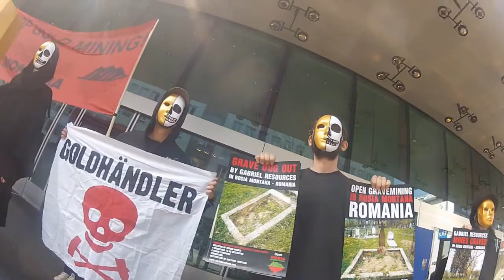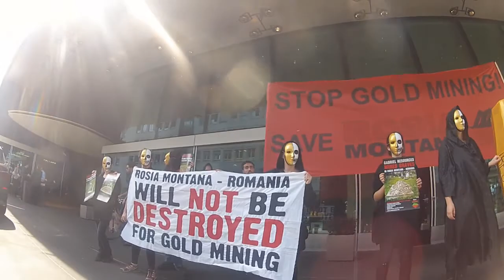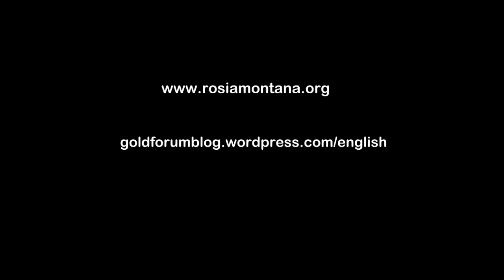Protest la Forumul European al Aurului din Zurich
17 aprilie 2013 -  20 de activisti ai Campaniei Salvati Rosia Montana au desfasurat o actiune de protest in fata Hotelului Park Hyatt din Zurich, Elvetia, unde avea loc Forumul European al Aurului. Activistii au boicotat intalnirea industriei miniere aurifere si au transmis companiei Gabriel Resources, prezenta la eveniment, ca lupta impotriva proiectului minier de la Rosia Montana continua.

Grupul de activisti a calatorit pana in Elvetia sa demaste practicile corporatiste murdare si abuzive ale companiei canadiene Gabriel Resources in Rosia Montana. Forumul European al Aurului are loc intre 16 si 18 aprilie in Zurich, unul dintre cele mai importante centre ale comertului mondial cu aur si locul unde mai mult de o treime din productia globala de aur este tranzactionata. De asemenea, 50% din aurul global tranzactionat este transportat fizic prin Elvetia, unde 5 dintre cele mai importante rafinarii din lume sunt localizate.

In formatie de cortegiu funerar si purtand masti aurii, activistii au intrerupt intalnirea in desfasurare a companiilor miniere pentru a face cunoscut opiniei publice ca Gabriel Resources stramuta familii de pe pamanturile lor si dezgroapa mortii din morminte in Rosia Montana. Toate acestea cu incalcarea drepturilor omului si a legistatiei in numele profitului. Activistii romani au livrat companiei miniere un sicriu auriu cu mesajul "Gabriel, RIC -- rest in cyanide!", in semn de urare pentru Gabriel Resources care planuieste cu orice pret deschiderea la Rosia Montana a celei mai mare mine aurifere de suprafata din Europa.

In timpul actiunii, protestatarii au afisat bannere cu mesaje precum "Rosia Montana nu va fi distrusa pentru aur.", "Stop mineritului aurifer!" sau "Salvati Rosia Montana!". Ei au adus in fata hotelului si fotografii care arata mormintele goale din Rosia Montana, dovezi ale actiunilor abuzive intreprinse de compania canadiana in numele profitului: incalcarea drepturilor omului, dezgroparea mortilor din cimitire si incalcarea dreptului publicului la informare si libera exprimare.

"Nu este o coincidenta ca Forumul European al Aurului se desfasoara in Zurich. Toate aceste companii miniere controversate si-au dat intalnire intr-unul dintre locurile importante pentru comertul cu aur pentru a pune la cale viitorul acestei industrii murdare in cea mai discreta atmosfera. Am venit tocmai din Romania sa boicotam acest eveniment si sa aratam tuturor realitatea din Rosia Montana. Mesajul nostru catre Gabriel Resources si investitorii companiei este ca nu vom renunta si vom lupta in continuare pentru drepturile noastre la un mediu sanatos, la libera exprimare si cultura", a declarat Bogdan Buta, unul dintre activisti.

Actiunea Campaniei Salvati Rosia Montana se inscrie intr-o serie de evenimente menite sa aduca in prim plan vocea miscarilor de opozitie la proiectele miniere din diferite parti ale lumii.  Cu ocazia Forumului European al Aurului, tot in data de 17 aprilie, vor avea loc un protest public de solidaritate cu Rosia Montana si o adunare publica la care vor participa Arthur Manuel (Presedinte al Indigenous Network on Economy and Trade si purtator de cuvant al retelei de comunitati indigene Defenders of the Land), Humberto Galindez (membru al Asamblea  Socio Ambiental de Catamarca impotriva megaminelor din Argentina) si activisti din Grecia si Peru.

Imagine: Sihastru
Montaj:  Vali Umbra